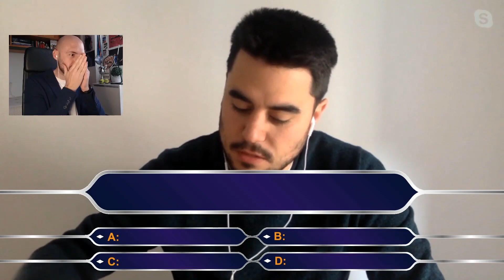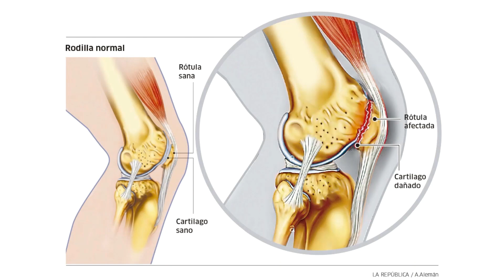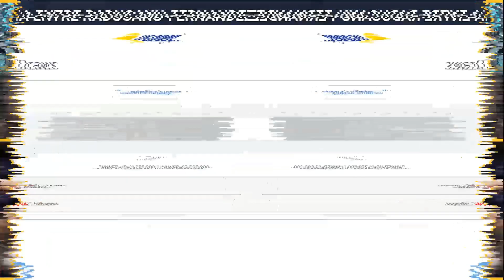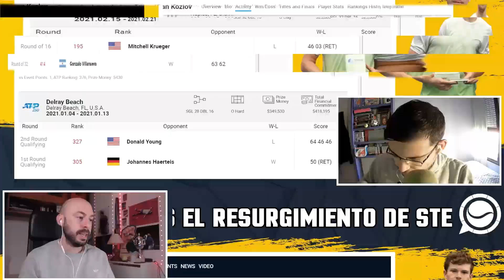TOMAS FALSAS PUNTO DE BREAK: TEMPORADA 1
Somos humanos y nos equivocamos. Este vídeo es prueba de ello. Hemos grabado nuestras tomas falsas desde que iniciamos el canal y este es el resultado. Aquí están las tomas falsas de la Temporada 1 de Punto de Break. Un poquito de humor para acabar el año.